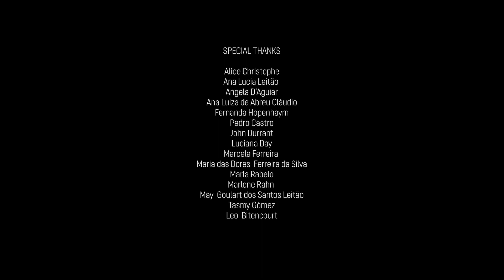Climate Crisis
Pacific feminist activist Tara Chetty (DAWN Board member) reflects on the Climate Crisis from the unique perspective of a Pacific Islander feminist. Mereoni Chung (DAWN PEAS Associate), follows Tara with a poignant critique of the legislative structure that allows for the exploitation of the Pacific Ocean, as well as a suggestion of a more robust analytical approach to the Climate Crisis. Maureen Penjueli (Pacific Network on Globalisation - PANG) calls attention to the victimisation of Pacific Islanders in this context and how dangerous that is for social movements. Anasuya Sengupta (WhoseKnowledge) highlights how important the perspective from the Pacific Islands is in building analytical frames to look at this enormous challenge. She is followed by Gita Sen (DAWN General Co-Coordinator), who calls for a dialogue with the youth climate movement to bring new points of view into the discussion within DAWN and expresses her hope (and logic behind it) for the new generation. Cai Yiping (DAWN Executive Committee) shares her view behind-the-scenes at multilateral meetings about the Climate Crisis. Claire Slatter (DAWN’s Board Chair) brings attention to the issue of Deep-sea Mining and the perverse media campaign deployed by mining companies linking DSM to a solution to the crisis.

In this series of videos, we invite you to experience what DAWN’s analysis looks like, presented live at an international meeting. We join forces with partners and contributors from other organisations to think and discuss contemporary issues such as corporate capture, religious extremism, biopolitics and the climate crisis.

DAWN owes its sustained activism throughout the years to all the great women who have committed their time, strength, and expertise to build critical South analyses of global issues. Strategically located as a feminist network within the paradoxical spaces opened by globalisation, DAWN engages with other networks in its advocacy for gender, economic and ecological justice as well as sustainable and democratic development. The meeting where this video was captured is an example of this process.